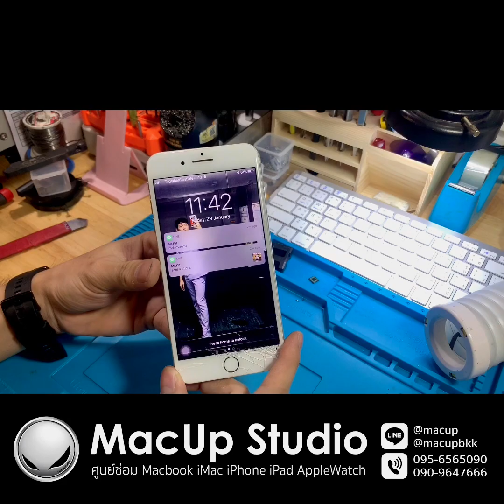เปลี่ยนจอ iPhone 7 Plus เครื่องตก จอแตก โทร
เปลี่ยนจอ iPhone 7 Plus เครื่องตก จอแตก

ลูกค้านำ iPhone  เข้ามาเปลี่ยนจอเนื่องจากทำตกพื้น จอแตก แต่เครื่องยงใช้งานได้ปกติ ทางร้านได้ทำการเปลี่ยนจอใหม่ ภาพสวยๆ ทัชลื่นๆ เครื่องกลับมาใช้งานได้ดีเหมือนเดิมครับผม

ลูกค้าท่านใดเจอปัญหาเครื่องตก จอแตก จอไม่มีภาพ นำเข้ามาตรวจเช็คได้นะครับผม ตรวจเช็คฟรีไม่มีค่าใช้จ่าย MacUp Studio ยินดีให้บริการครับผม

@MacUp Studio ศูนย์ซ่อมผลิตภัณฑ์ Apple
👉บริการซ่อม iPhone iPad Macbook iMac
พิกัด MacUp Studio:
คลิปการเดินทางมาร้าน MacUp Studio:
youtu.be/qreWhUMTV1g
คลิปงานซ่อมทั้งหมดทาง youtube ==